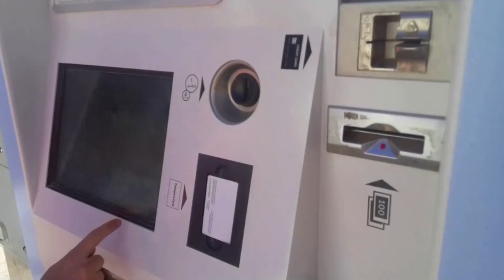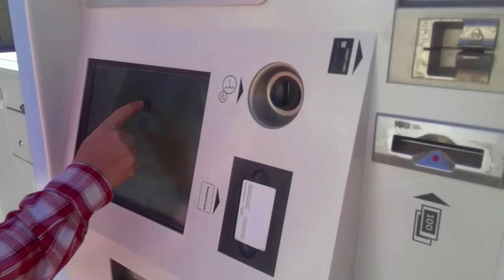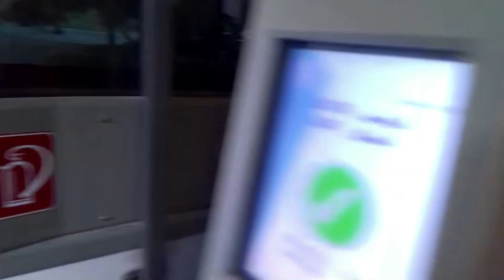Best experience visiting beautiful places in Al ain UAE.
Best experience exploring beautiful places in Al ain UAE.